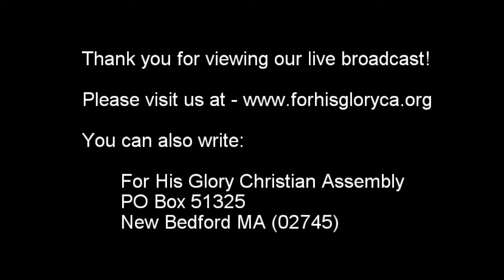2017 9 Sunday Service 9 3 2017 Make Us a God Dr Robert Langevin